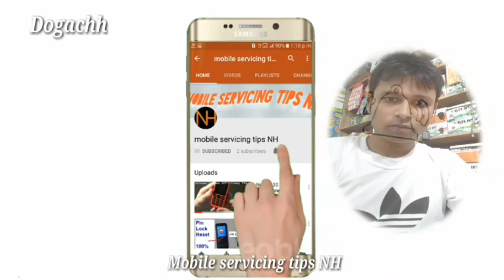jharni Dogachh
NewJhanni jaani Moharram jharni Ashapur Dogachh ronti